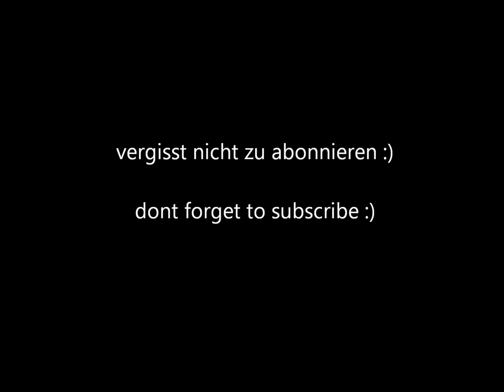Drawing Youtuber with Jaydee738: TeddyComedy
drawing youtube comedian tedros teclebrhan